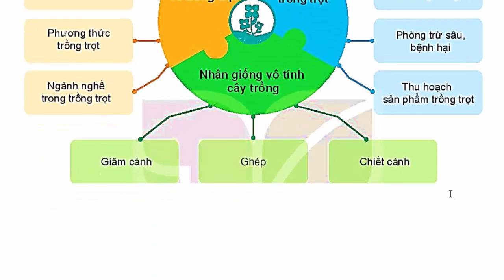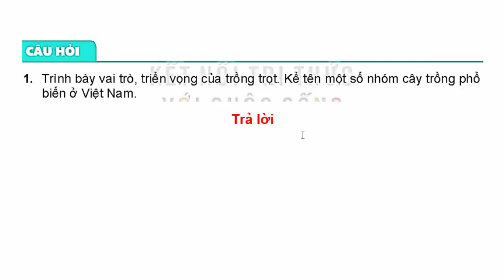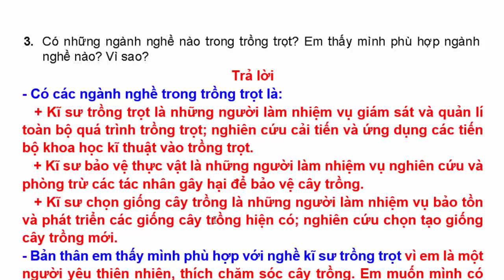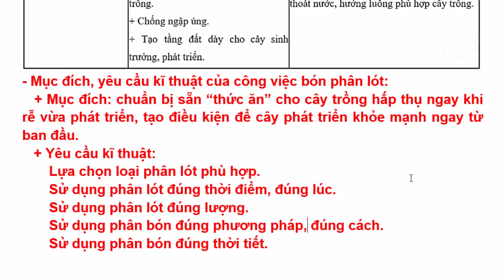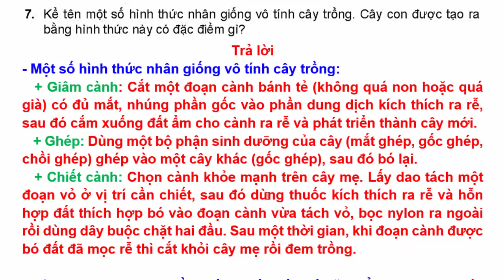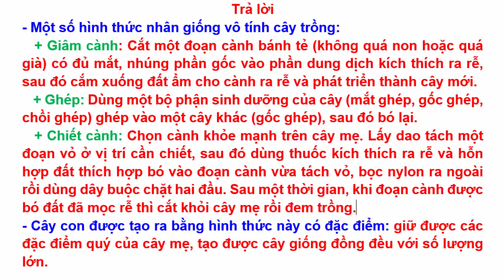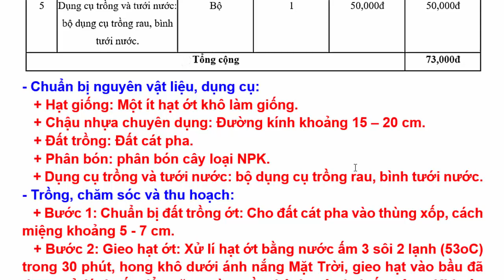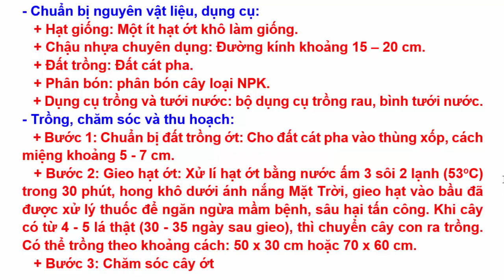Công Nghệ 7 | Ôn tập chương 1 | Trang 27 | Kết nối tri thức